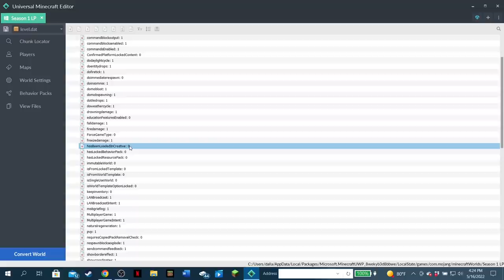Slimes Are Hard Workers! - Let's Play Minecraft 441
Today we work on anything and everything, because slimes are a very hard working and focused race in Minecraft!

(Next world download will be on episode 450)
(Next world tour will be on episode 450)

History of this world:
This survival series started on July 10th 2014 on the MCPE (Minecraft Pocket Edition) App. I had quite a few MCPE videos before this series that I recorded and edited on the iPod 4th Generation. When I finally upgraded to the iPhone 5, this was when I wanted to start a Minecraft series that will last forever! I started this series on the iPhone 5 and eventually upgraded again to the iPhone 6 Plus for more power on Ep.66. MCPE on the iPhone 6 Plus served me well for a long time until the game started updating more and became even slower. This was until I bought myself a gaming laptop (Lenovo Y700) and transferred my ongoing MCPE world to Windows 10 Edition on Ep.154. Till this day, we are still surviving and thriving with builds in this world and plan to do so far into the future!

About me and my world:
Race: Slime
Age: 26
Country: US
World Created In: Update 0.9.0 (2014)
Computer: Lenovo Y700 They do not make this model anymore, but you can check out the newer models
Microphone: Blue Yeti (Blackout Edtion)
Headset: Astro A10